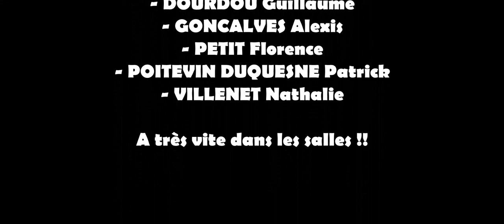LE CINÉMA ET VOUS - Épisode 4/4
Plusieurs agents des services culturels de la ville, mais aussi Pascal Demarthe, maire d'Abbeville et Florence Petit, adjointe au maire en charge du patrimoine, de la culture et du devoir de mémoire, vous racontent leur rapport au cinéma, à travers cette série de 4 épisodes, diffusé à raison d'un épisode par semaine.

Dernier épisode (4/4) :
- Quel est votre acteur/actrice préféré(e) ?
- Quel est votre réalisateur(trice) préféré(e) ?

- Quel est votre genre cinématographique ?
- Si on vous laisse les clefs du cinéma pour voir un film, lequel serait-il ?